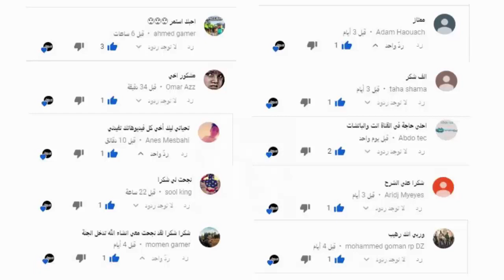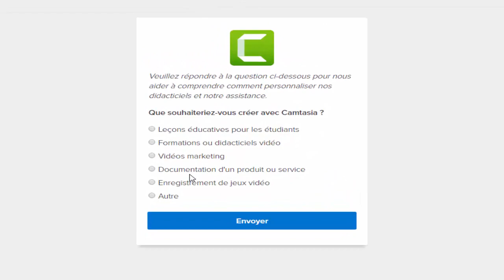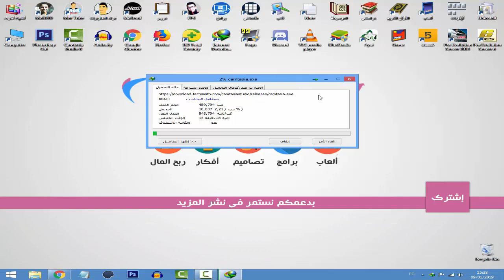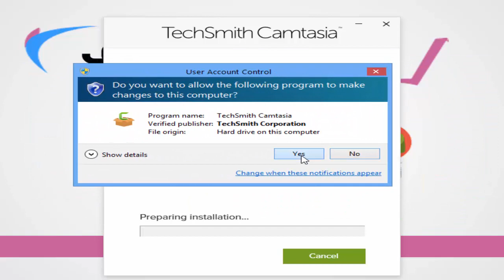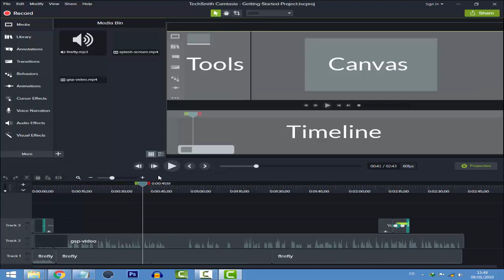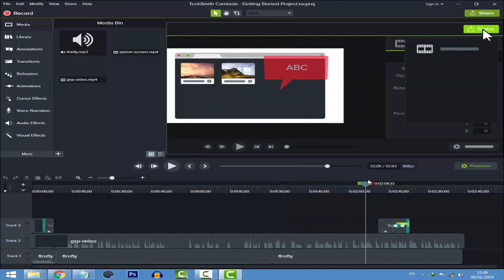شرح برنامج Camtasia Studio للمونتاج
يتمحور هذا الدرس حول كيفية تحميل وتثبيت برنامج كامتازيا استوديو للمونتاج ، وقد أصدرت الشركة النسخة الأخيرة لهذه السنة ، ستجها في الروابط أسفله ، يمكنك تحميلها ، مع كل النسخ الجديدة من التدوينة

◄ أقسام الفيديو :
00:00 المقدمة
01:09 تحميل برنامج Camtasia
02:14 تثبيت برنامج Camtasia
04:16 عرض واجهة Camtasia Studio
05:35 الخاتمة